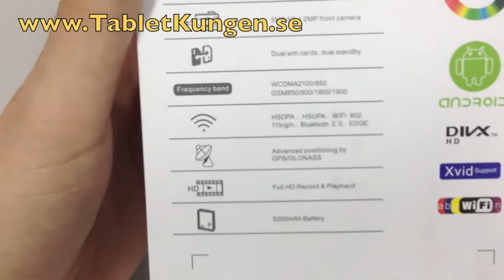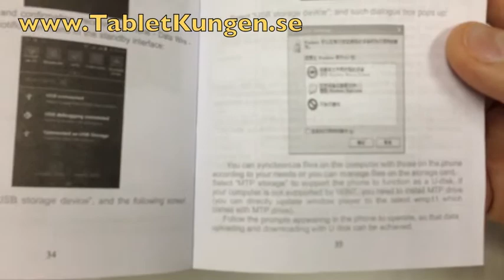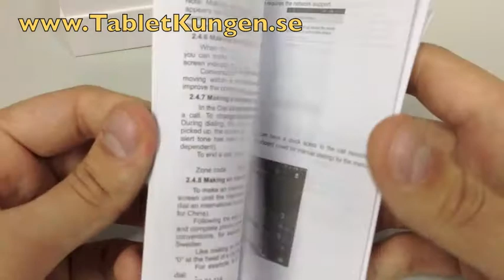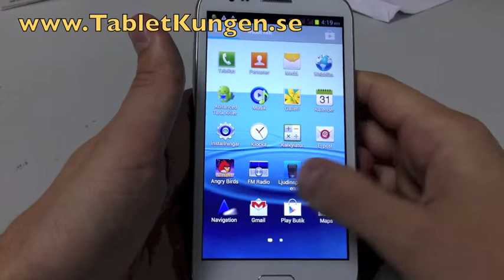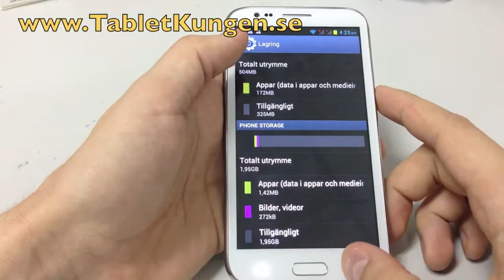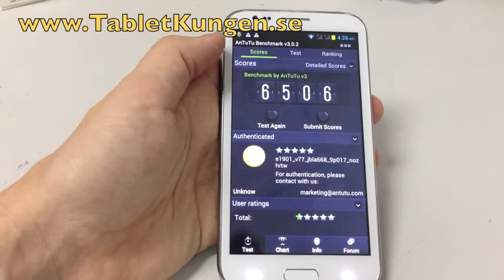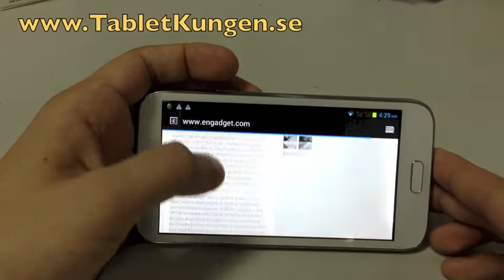Star S7100/UPAI N7100+ Android 4.1 Jelly Bean Smartphone